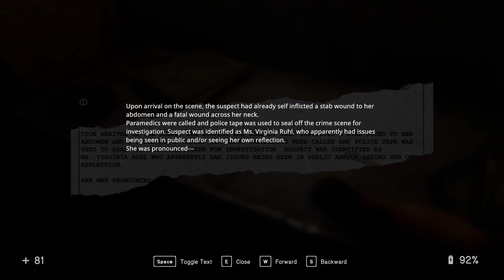In Sound Mind | No Commentary Gameplay | Episode 5